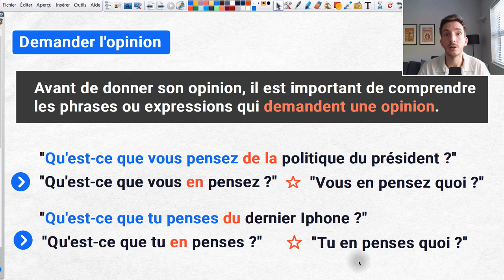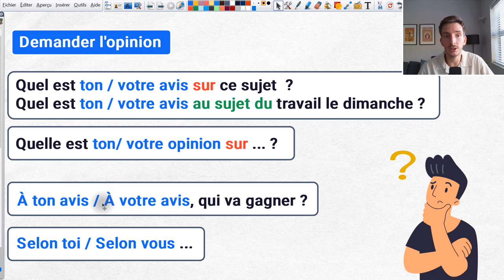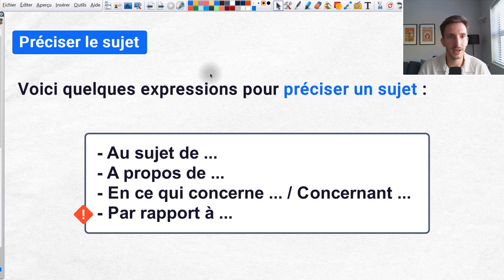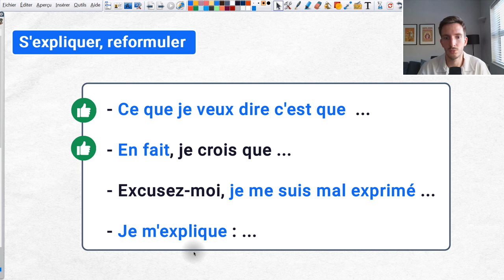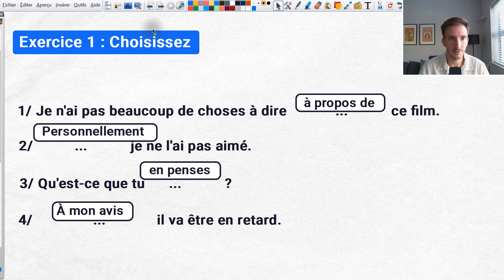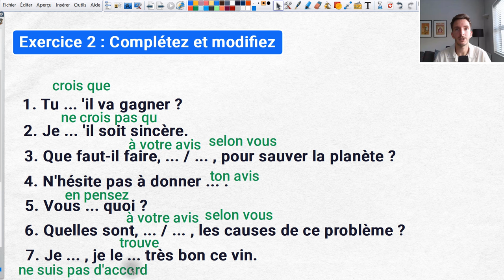Exprimer son opinion en français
🌟 What You Will Learn:
Many expressions to give your opinion in French. Put it in practice with exercises !

CHAPITRES
00:00 : Introduction
0:18 : Les expressions
5:42 : Exercice 1
7:16 : Exercice 2

Go on our website for a full explanation and practice with extra exercises !

📚 Why Choose Start French Now?
Top Udemy Instructor with 24000+ students
Structured and interactive courses.
Complementary educational content on our platform.

Post your questions in the comments.
Share your learning experience with the community.

Join us on an exciting journey in learning French with Start French Now!

Votre cher professeur,
Yohann